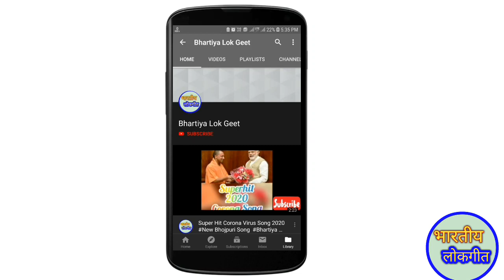सिन्दूर दान गीत || Sindurdan Vivah Geet || सिन्दूर दान विवाह गीत || By:- Bhartiya Lok Geet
LEATEST भोजपुरी पारम्परिक लोकगीत - BHOJPURI PARAMPARIK LOKGEET